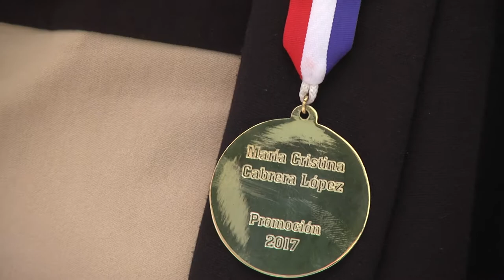Egreso de los 3ros Secretarios 2016-2017 - Entrega de títulos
Promoción Concepción Leyes de Chaves
Bienvenida a los 10 nuevos 3ros Secretarios año 2017